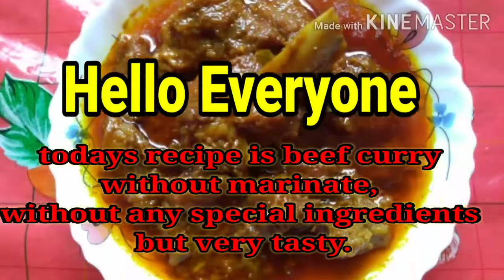Bina marinate kiye, simple ingredients se banaaiye aasan majedar beef curry. How to make beef Curry.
Simple ingredients se banaaiye aasan tasty beef curry. How to make beef Curry in simple way, easy tasty beef curry recipe, kashmiri beef curry recipe, Kerala beef curry recipe, Kolkata famous beef curry recipe, Eid special beef curry recipe, Muslim style beef curry, village style beef curry recipe. Bakra Eid special beef curry. Banaaiye beef curry simple and easy tarike se. Shaadi Wala tasty beef curry, hotel style beef curry, restaurant style beef curry.